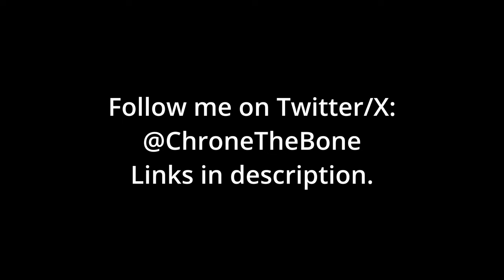3 Brits try to steal artifacts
Someone needs to stop the British from trying to take what isn't theirs.

Jordan: @xfm420